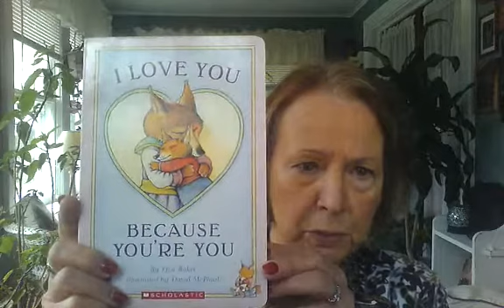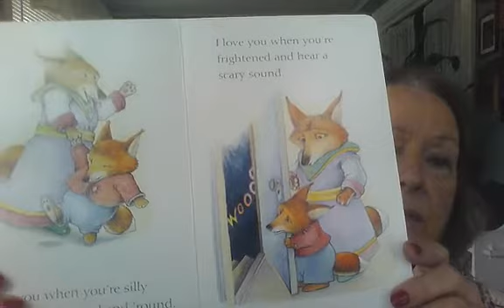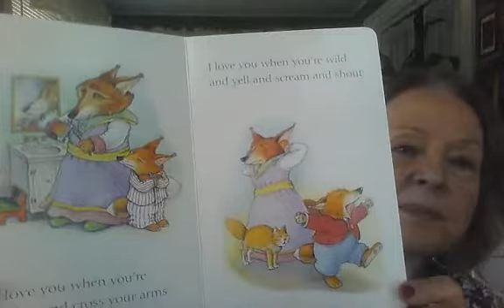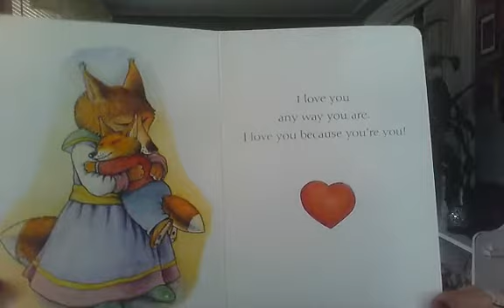I Love You Book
Anne Reads I Love You Because You're You